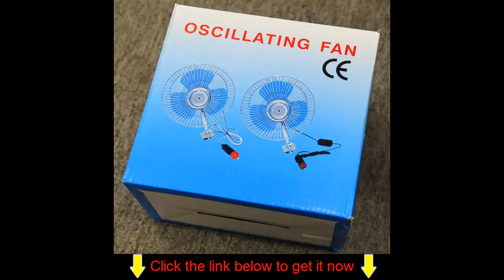12 Volt Car Cooling Fan Truck Fan With Clip Cigarette Lighter Plug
12 Volt Car Cooling Fan Truck Fan With Clip Cigarette Lighter Plug.